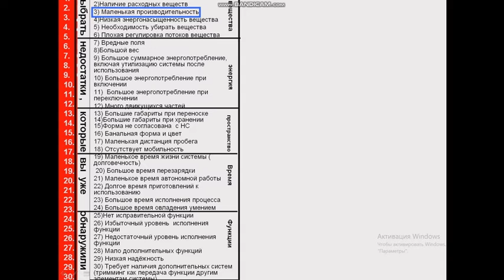31 ОПОРНЫЕ ПРИМЕРЫ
Приём 31 имеет огромное количество практических приложений ( фломастеры, респираторы, пенопласты и даже все абразивные материалы, капиллярная дефектоскопия и капиллярные явления вообще , которые автор 40 как методов Г.С. Альтшуллер не помещал в канонической версии описания НО практика работы в консалтинге и стремление к углублению понимания того, чем мы пользуемся, заставляет нас изучать все детали выявленных автором эвристик. Так , оказалось, что приём 31 способен устранять и такой недостаток, который в нашей классификации называется «№3 недостаточная производительность» наряду с большим количеством других приёмов. Обзор этой классификации можно найти в ролике « 30 недостатков 200 примеров фильм»
Всё это делается исключительно для того, чтобы увеличить качество  и скорость производства работ по проектированию новых машин и снижению себестоимости у имеющихся.